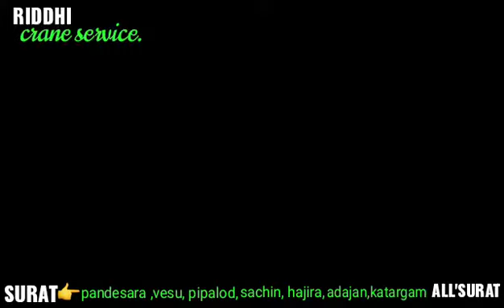Car towing service.surat....📲9574729009..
👍 Car towing service..
👍 Fast and secure service..
👍 Anytime anywhere service..
👍 Pipalod,surat..